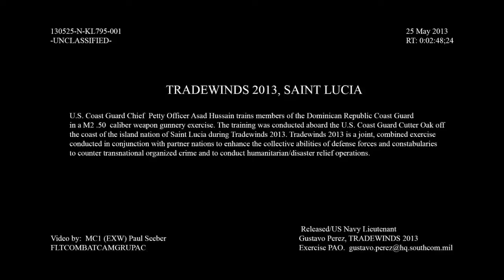Training on the Most Powerful US Machine Gun: The M2 .50 Cal